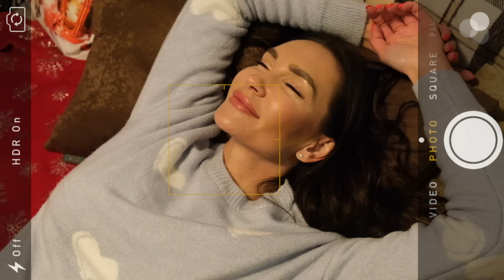KUPTSOVA - Ёлки-Палки [official mood video]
Ты повстречался мне
Когда пришла зима
В тот снежный вечер
Сердце билось без ума
Стою под ёлочкой
Шепчу желание
На брудершафт ой
Пей лишь со мной
Припев
Ну какой ты елки-палки
Словно горький словно сладкий
Так блестишь как новый фантик
А ещё такой романтик
Ну какой ты Ёлки-Палки
Я влюбилась без оглядки
Так влюбилась Ёлки-Палки

Искрятся пузырьки
И нам так повезло
Давай запостим
В сториз как нам хорошо
Бежала стрелочка
Навстречу полночи
Хочу колечко
Чтоб он подарил

«Кто верит в чудо с тем оно и случается» - говорит Юлиана Купцова. «Желаю, чтоб этот Новый год принёс сказку в ваш дом».
Предновогодняя пора - самое волшебное время в году. Прилавки заполняются подарками, улицы украшаются гирляндами, а дома появляется елка. Но из-за бесконечной суеты можно так и не успеть прочувствовать волшебную атмосферу приближающегося праздника. Благодаря артистке Юлиане Купцовой и ее новому треку «Елки-палки», мы можем беспрепятственно ворваться в суматоху праздничных дней и создать ощущение, что чудо где-то совсем близко.
Благодаря песне Купцовой, любимый многими праздник станет еще более ярким и незабываемым, ведь Юлиане удалось точно передать эмоции и новогоднее настроение.
«Елки-палки» непроизвольно ассоциируются со снегом, весельем, душистой елкой и ароматом мандаринов. Когда слышишь эту композицию, ноги сами пускаются в пляс и с первых слов начинаешь подпевать исполнительнице. Справедливо сказать, что трек имеет душу.

Саундпродюсер: Роман Непомнящий